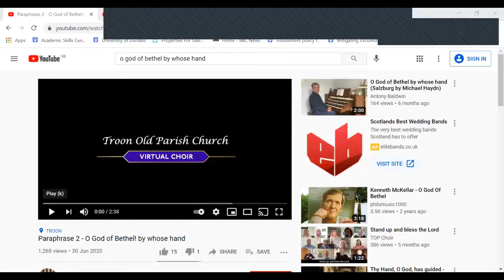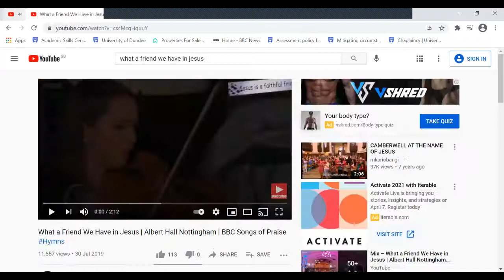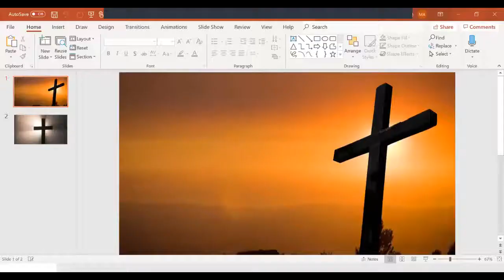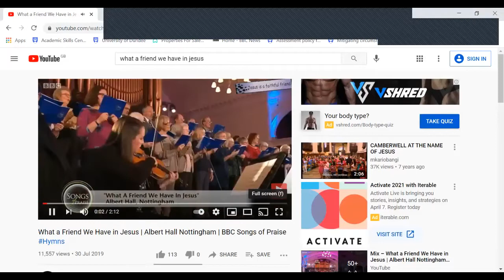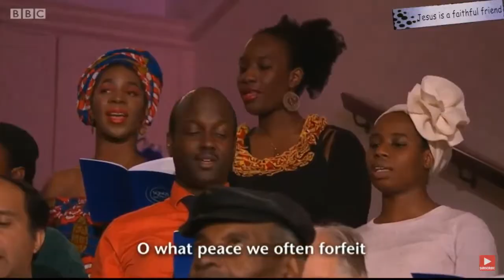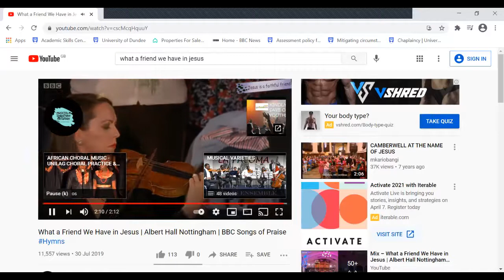Worship for Sunday 28th February 2021